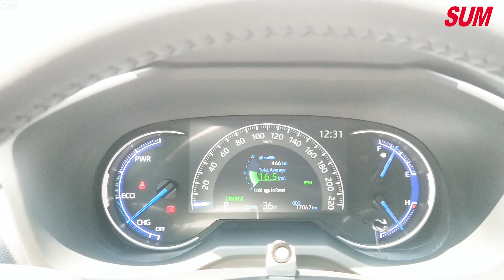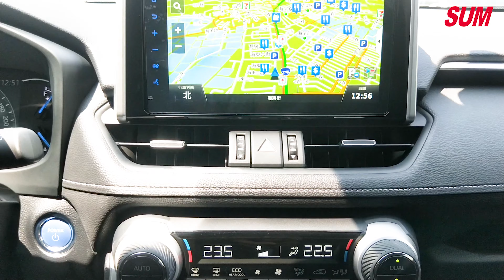已售出【SUM中古車】TOYOTA RAV4 全台獨有 要買要快 ~ 油電影音特仕版 2019年 台南區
車商資訊：SUM隆展汽車
車輛資訊：2019年TOYOTA RAV4 選配360度環景 電動椅 雙電熱椅 I-Key LED頭燈 腳踢電尾門 氣氛燈 七安 影音 導航 跟車系統 車道偏移 盲點偵測 恆溫 定速 方向盤快播 循跡防滑
車輛售價：105.0萬
車商地址：臺南市安南區海佃路二段55-1號